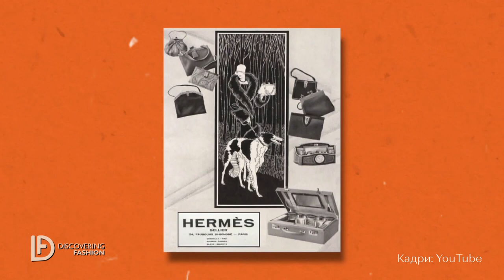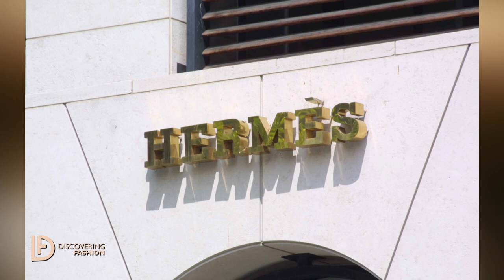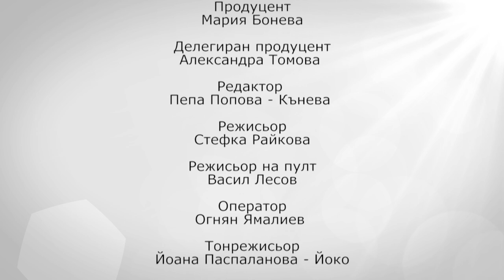Асен Дешев за Hermes - Discovering Fashion (Сезон 2, еп. 2)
Най-ароматният епизод на Discovering Fashion досега!

Асен Дешев - бранд мениджър на аромати Hermes за България, сяда на диванчето в студиото на Discovering Fashion, за да ви потопи в ароматния и луксозен свят на бранда.
Как започва историята на тези парфюми? Кои са най-добрите парфюмеристи работили за бранда? Какво е парфюм "за цялото семейство"?

Защо оранжевата кутия, с лого в цвят на топъл шоколад е толкова желана от дами, а и господа?

Разбираме в епизода!